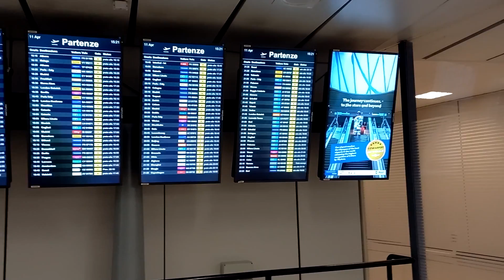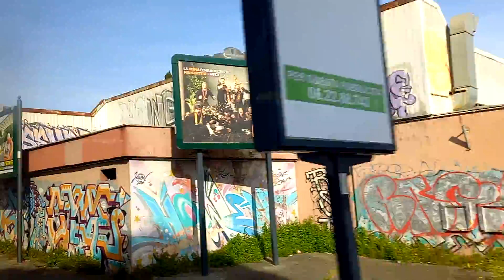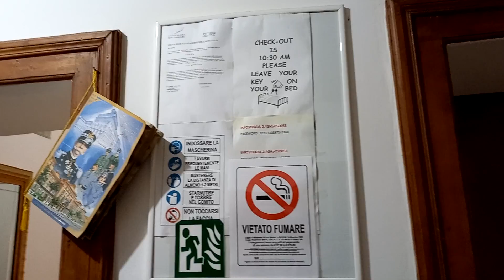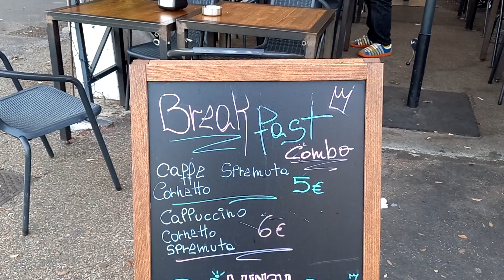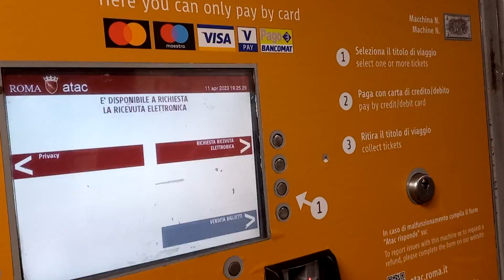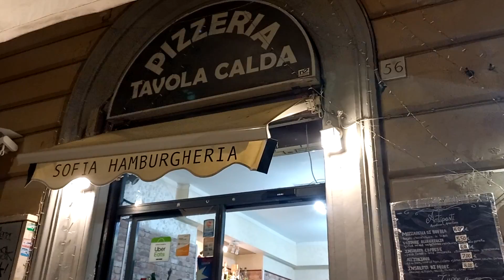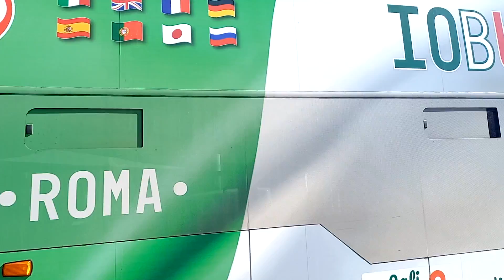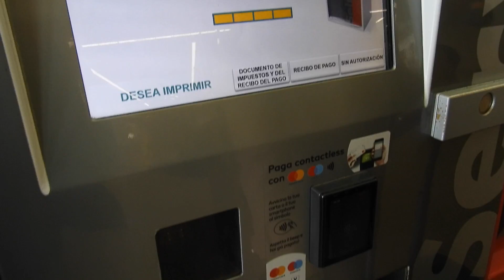Roma Italia. El Coliseo de Roma. Tips para viajar a Europa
Roma Italia. El Coliseo de Roma. Tips para viajar a Europa. En nuestro viaje por Europa conocimos muchos lugares muy bonitos y de mucha historia. En este video les voy a mostrar los mejores lugares que recorrimos así como les diré algunos consejos que les van hacer de mucha utilidad.